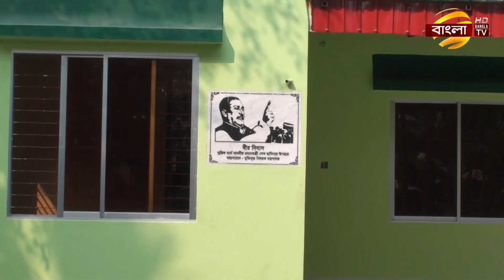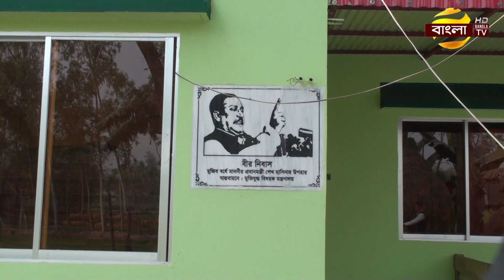লালমনিরহাটে বীর নিবাস পেয়ে খুশি অস্বচ্ছল বীর মুক্তিযোদ্ধারা